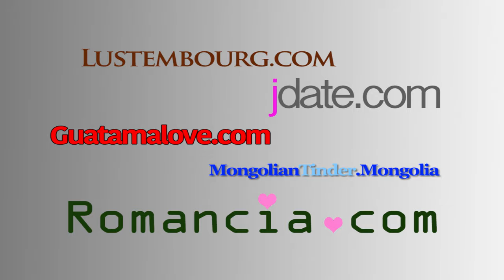How To Find True Love: The Beaverton Digital Exclusive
"Sign up for every dating site. Yes, even the weird race specific ones"

Watch THE BEAVERTON. Wednesdays at 10:00 pm (ET) on The Comedy Network.

Featuring co-anchors Emma Hunter and Miguel Rivas, and correspondents Aisha Alfa, Laura Cilevitz, Donavon Stinson, and Marilla Wex.

ABOUT:
A TV adaptation of the immensely popular online satirical site TheBeaverton.com, THE BEAVERTON files satirical news stories of the upmost importance, informed by real events, the cultural zeitgeist, and national news media.